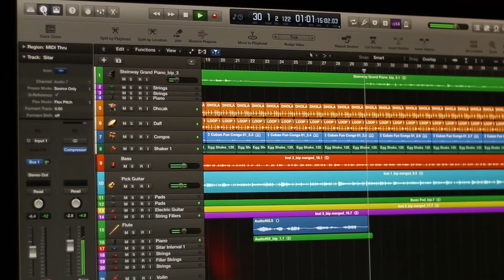Khalid Saleem - Mini Documentary